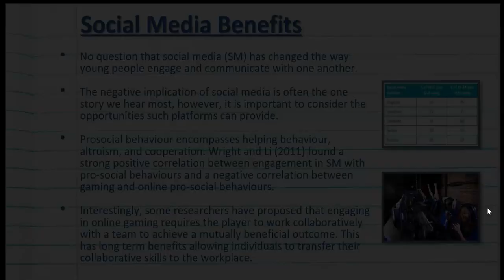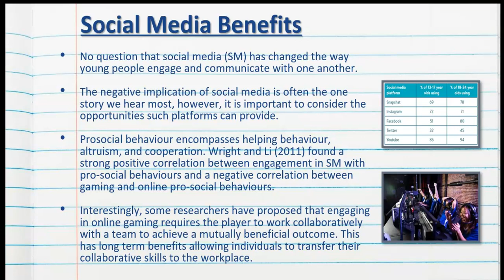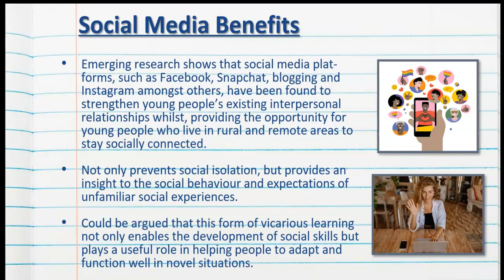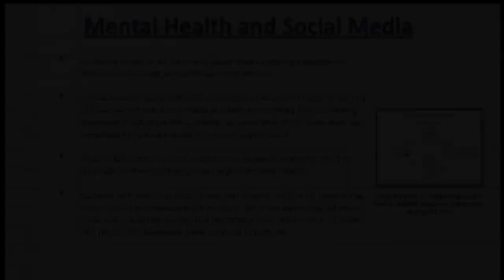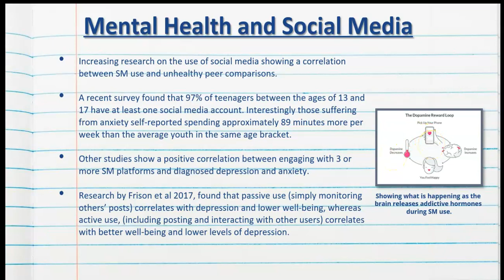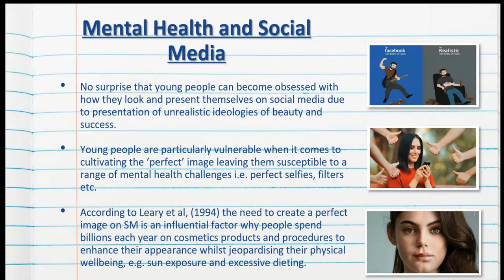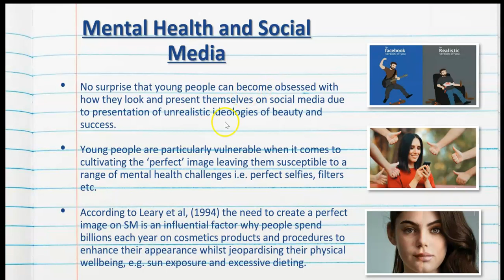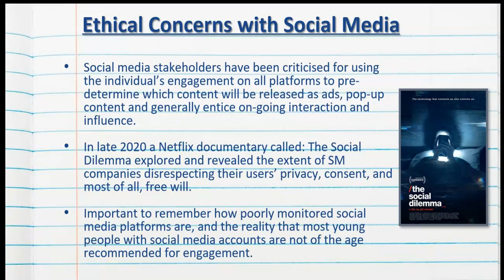Social Media - Social Influence - Stage 2 Psychology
Video 16 of the Social Influence topic for Stage 2 Psychology.